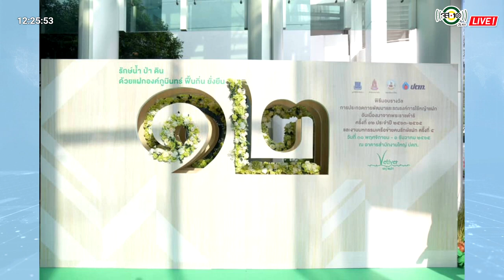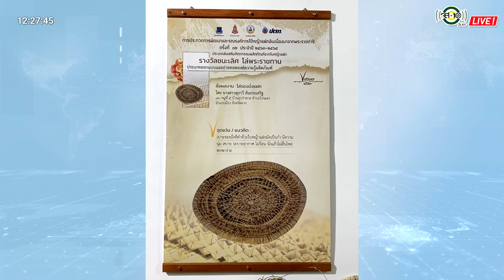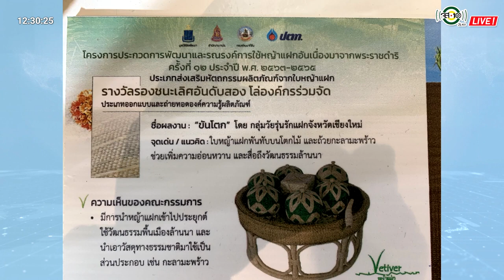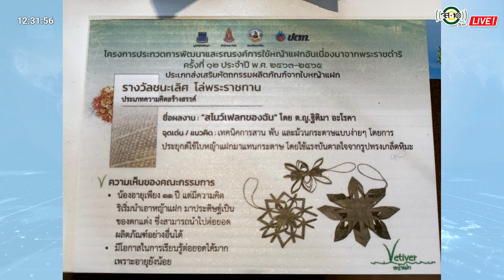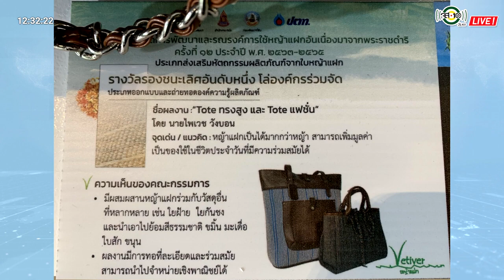รายการ สืบสาน ธำรงไทย ด้วยใจภักดิ์ │ ต่อยอดหญ้าแฝก จากรากสู่ใบมาเป็นผลิตภัณฑ์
รายการ สืบสาน ธำรงไทย ด้วยใจภักดิ์
ตอนที่ 30 ต่อยอดหญ้าแฝก...จากรากสู่ใบมาเป็นผลิตภัณฑ์
ออกอากาศทางวิทยุกระจายเสียงสถานีวิทยุ จส.100 (FM 100 MzH)
วันอังคารและวันพฤหัสบดี ช่วงเวลาระหว่าง 12.00 น. – 13.00 น.